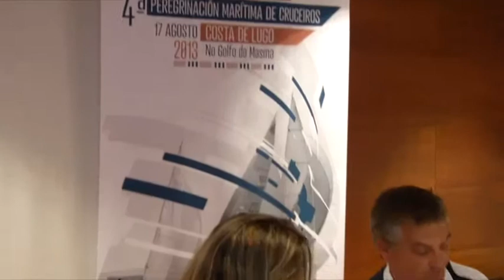IV Peregrinación Marítima pola Costa de Lugo